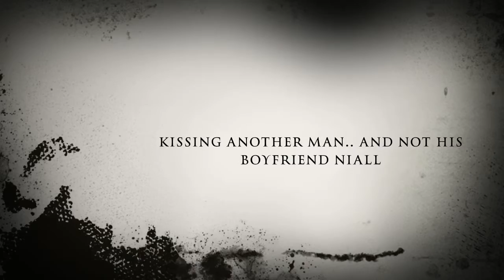Trailer - UNFRIENDED (Niall Horan & Dylan O'Brien)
When a video of Dylan O'Brian, was posted online, kissing another guy, and not his boyfriend Niall Horan. He fell into deep depression from the hate from the fans. The hate only got worse for Dylan, then he suddenly snapped, packing up and running away from everything, including his beloved boyfriend Niall. You're probably wondering why didn't he kill himself like in every other book like this. But this not the same as the others, sure there will be deaths like in the other books.

But...

There will be twists...

There will be turns...

There will be screams of mercy...

There will be deaths...

Will anyone survive Dylan's killing spree

Or will it be too late for your favourite...

Find out in UNFRIENDED a One Direction AU

Copyright abNormalHoran™

Song - Gasoline by Halsey